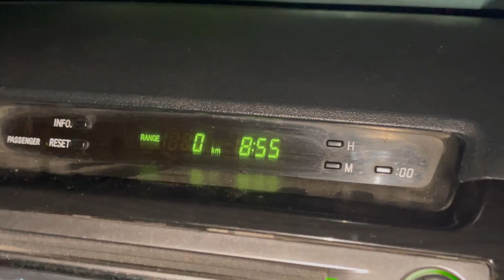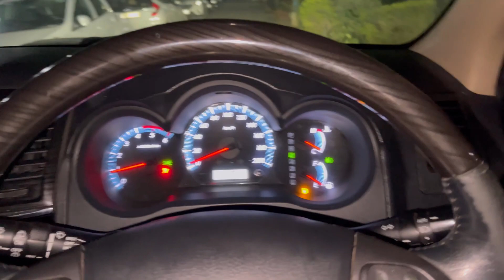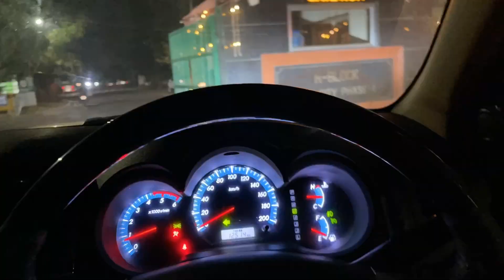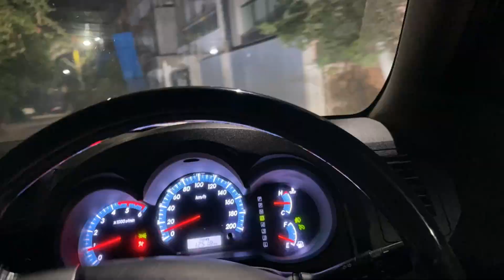||Mustang Owner Ka Birthday Celebration || Aadha Aurobindo College Aagaya 😱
Hey Guys
Guys Today We Celebrated Sailesh Pradhan’s Birthday And Had Fun In The College And Than In The Evening Went to Kalka Ji Mandir .
Do Watch The Vlog ❤️